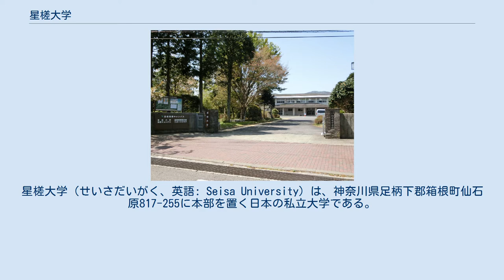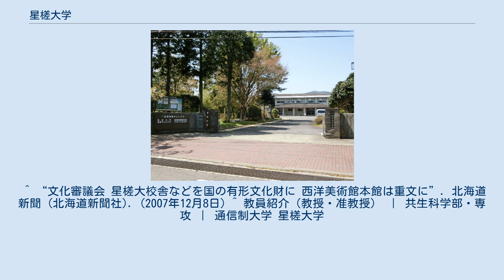星槎大学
星槎大学（せいさだいがく、英語: Seisa University）は、神奈川県足柄下郡箱根町仙石原817-255に本部を置く日本の私立大学である。
2004年に設置された。
 主に社会人を対象とした通信制の大学であり、学校法人国際学園が2004年に設立した。
 芦別キャンパスの校舎は1954年（昭和29年）築の煉瓦造りで、旧・芦別市立頼城小学校の校舎を使用している。
校舎と体育館は2007年（平成19年）12月7日、国によって登録有形文化財に登録された。
学生の半数以上が教員や公務員である。
 身近なことから共に生きることを科学する。
共生の理念で結ばれる「教育」「福祉」「環境」「国際関係」などの分野を集中的に学ぶことも横断的に学ぶことも可能。
通信制大学としては、日本で唯一環境分野を学ぶことができる。
また、幼稚園、小学校、中学校、高等学校、特別支援学校（視覚障害者に関する教育領域・聴覚障害者に関する教育領域を除く）の全ての学校種の教育職員免許状の取得の他、社会福祉士受験資格、社会福祉主事任用資格、支援教育専門士、ピアヘルパー／教育カウンセラー、AS（自閉症スペクトラム）サポーターなど様々な資格の取得が可能。
スポーツ身体表現専攻を設置し、通信制大学で唯一、中学校、高等学校の保健体育の免許の取得が可能となっている。
 なお、大学通信教育における特別支援学校教育職員免許状の教職課程の設置校としては、2009年現在、全国に4校しかない大学の一つとされている（他の3校は、東北・関東・近畿に各1校ずつ設けられている。うち1校は、聴覚障害を含めた4教育領域の取得が可能で、本学を含む残り3校は、旧養護学校相当の3教育領域にとどまっている）。
 「支援教育専門士」 特別支援教育の基本的なしくみから、発達障害等に関する医学的見解や、アセスメントの方法から支援の方法まで、現場で役に立つ幅広い内容で構成されており、教員・支援員等教育関係者は、医療・福祉関係者、保護者などを主な対象としている。
プログラムの指定科目の単位を修得することにより、「支援教育専門士」の資格を取得することができる。
また、本プログラムは履修証明プログラムとして、全てのプログラムの修了者に対して法に基づく履修証明書が交付される。
 ※上記のほか、「「生活哲学」にもとづく「生活・地域ファシリテーター」育成プログラム」も開講している 「特別支援教育」を専門に学ぶことが可能。
「教育カウンセラー補」（実務経験後「初級教育カウンセラー」取得可／通信制大学では唯一）「AS（自閉症スペクトラム）サポーター」などの資格取得。
『学士 (共生科学)』という学位は、星槎大学でしか得ることができない。
在籍年限がない。
卒業要件を満たしても、卒業せずに学業の継続が可能。
1科目からの履修が可能。
スクーリング会場を希望に応じて設定してくれる（条件有）。
ボランティア活動、インターンシップなども単位として認定される。
 2年次〜4年次への編入が可能。
 ^ “文化審議会 星槎大校舎などを国の有形文化財に 西洋美術館本館は重文に”. 北海道新聞 (北海道新聞社). (2007年12月8日) ^ 教員紹介（教授・准教授） ｜ 共生科学部・専攻 ｜ 通信制大学 星槎大学